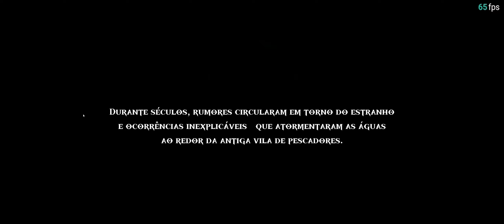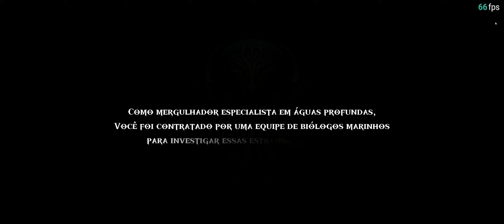Death in the Water 2 FIQUEI ENCURRALADO VEIO MUITOS... 4K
Death in the Water 2 FIQUEI ENCURRALADO VEIO MUITOS...

O jogo de terror subaquático "Death In The Water 2" parece seriamente assustador
Desvie e abra caminho através de terríveis criaturas marinhas controladas pela Morte, um cruel Kraken controlador da mente que assombra todos os seus movimentos. Encontre tesouros escondidos para desbloquear armas e atualizações. Cada mergulho revela um novo pesadelo.